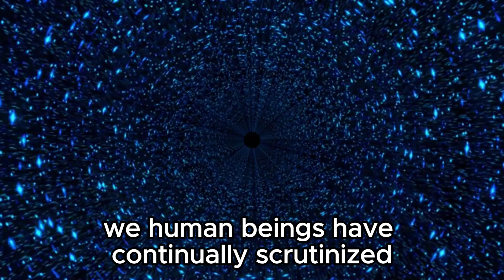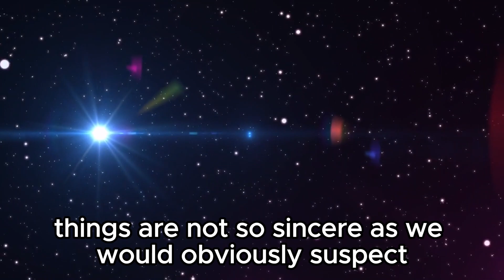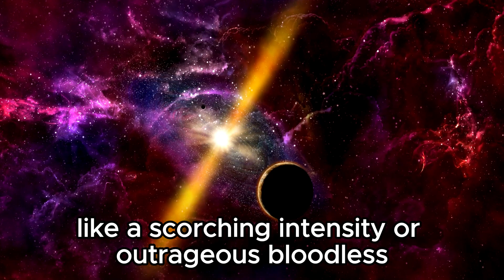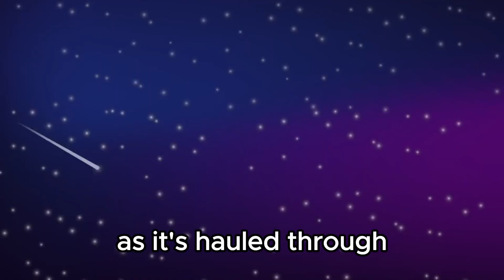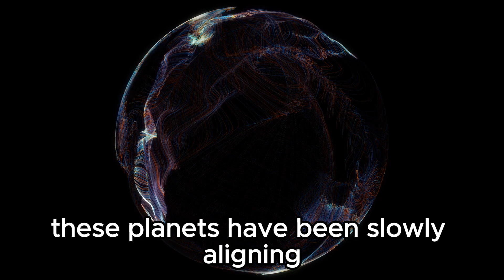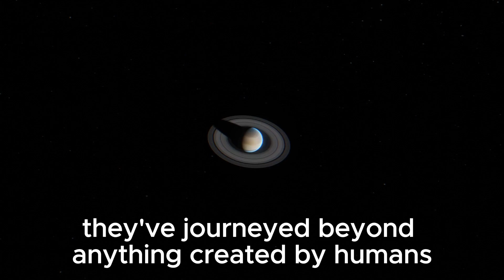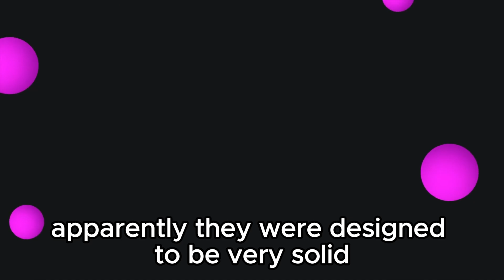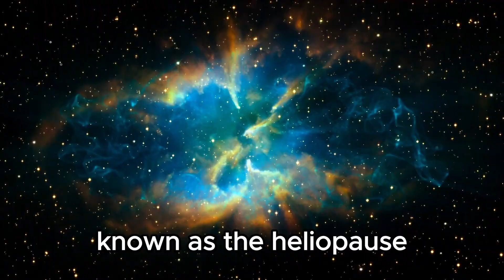James Webb Telescope Announces Increased Brightness of Proxima B Artificial Lights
Join us as we dive into the captivating discovery made by the James Webb Telescope, revealing unexpected brightness on Proxima B, our neighboring exoplanet. This groundbreaking revelation opens doors to understanding potential artificial lighting on distant worlds and ignites curiosity about extraterrestrial civilizations. Our expert panel discusses the implications of this discovery, its significance in the search for life beyond Earth, and the technological marvels enabling such astronomical breakthroughs. Don't miss out on unraveling the enigmatic glow of Proxima B with us!

Transcript